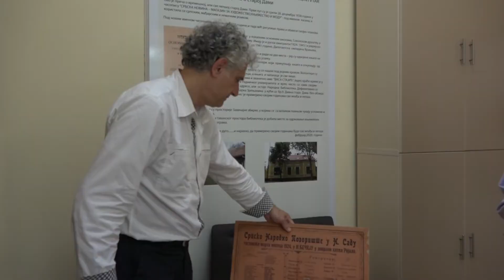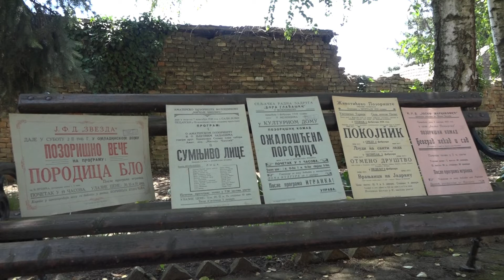Novobečejska biblioteka i Fondacija „Nušić“ pripremaju literarni konkurs